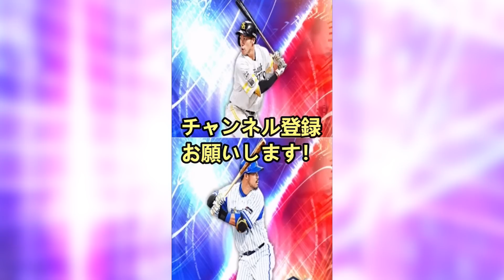【プロスピA】ＴＳ第４弾能力評価＆限界突破コーチ使うべき選手は誰だ？【タイムスリップ】【プロ野球スピリッツＡ】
0:00 オープニング
0:29 田口選手
0:58 中村晃選手
1:24 小野寺選手
1:46 嶋選手
2:09 黒木選手
2:29 高梨選手
2:55 池山選手
3:17 小池選手
3:41 安藤選手
4:03 仁志選手
4:25 中崎選手
4:47 中田選手
5:49 限界突破コーチ使うべき選手
6:12 おすすめAランク選手
7:01 イベント途中経過

【実績】
２０２２横浜DeNAベイスターズ球団代表決定戦優勝（プロ契約選手）
2019シーズン東京スコアバトル2位(チーム内3位)